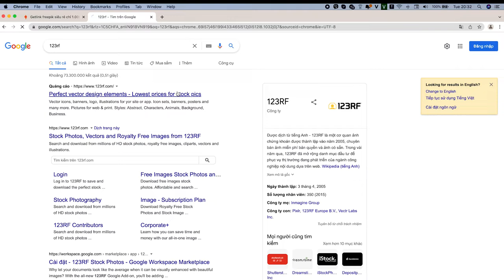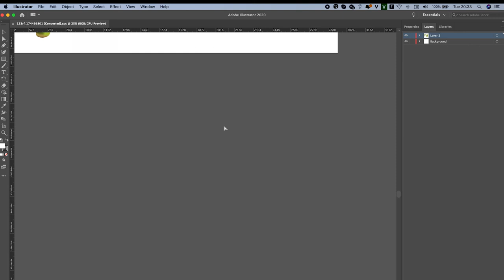Hướng dẫn cách getlink 123RF Giá rẻ tại Vngraphic.com